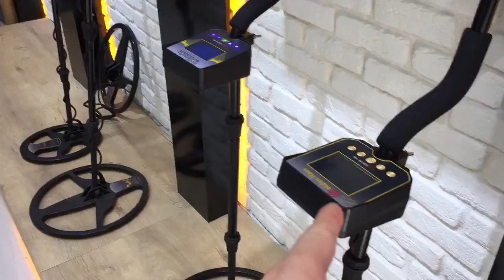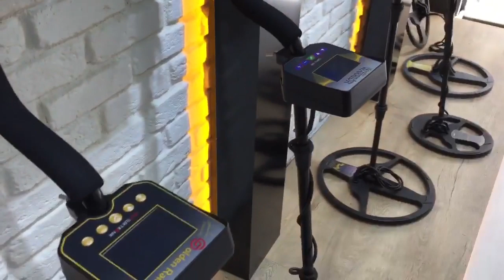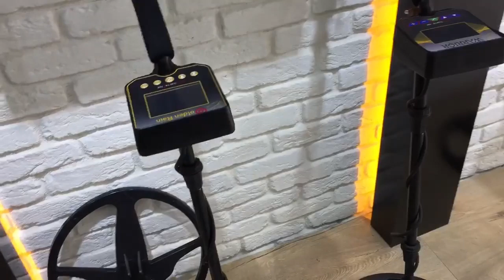Dedektör Fiyatları ve Modelleri - 2021 Dedektör Fiyatları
ALGILAMA SİSTEMİ, DEDEKTÖRLER, DEDEKTÖR FİYATLARI VE DEFİNECİLİK İLE İLGİLİ ÖĞRENMEK
İSTEDİĞİNİZ NE VARSA HEPSİ İÇİN UĞUR ELEKTRONİK UĞUR KULAÇ YOUTUBE KANALIMIZDA

KAMPANYAMIZ DEVAM EDİYOR, BİZE BİR TELEFON KADAR YAKINSINIZ

00:00 Giriş
00:10 Uğur Elektronik Tanıtım
00:45 Gold Finder Neon Dedektör Fiyatı ve Özellikleri
01:45 Golden Rain ve Golden Warrior Dedektör Fiyatı ve Özellikleri

Dedektör fiyatları dövize bağlı olarak değişkenlik gösterebilir. Güncel dedektör fiyatları hakkında bilgi için iletişime geçmelisiniz. Yerli üretici olarak yükselen dedektör fiyatlarına rağmen en az fiyat artışını gösteren firmayız. Farklı bütçelere uygun olması anlamında farklı dedektör modelleri seçeneğimiz mevcut. Dedektör satın almak istiyorsanız sadece fiyata göre karar vermemelisiniz. Dedektör fiyatları konusunda güncel bilgi için irtibata geçebilirsiniz.

Uğur Elektronik olarak üretimini ve satışını yaptığımız metal, altın ve define dedektörü modellerimizin arkasındayız ve sizin yanınızdayız.

Uğur Elektronik olarak 21 yıldır metal dedektörü sektöründe hizmet vermekteyiz.
Altın dedektörü
Define dedektörü
Metal dedektörü
Alan tarama cihazları
v.b. farklı kullanım alanlarına uygun dedektör modelleri için iletişime geçiniz.

Dedektör ile Devri Alem etkinliğimizi sitemizden takip edebilirsiniz.
Dedektör almak istiyorum
Dedektör aldım kullanamıyorum
Bizide ziyaret edin diyorsanız iletişime geçiniz.